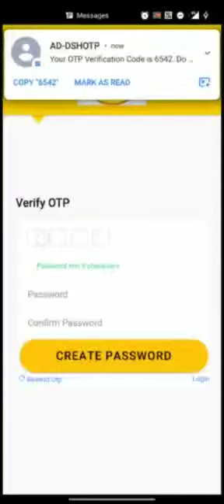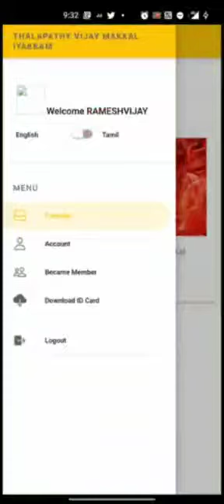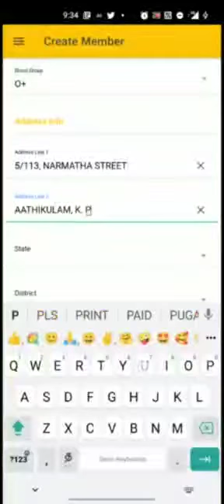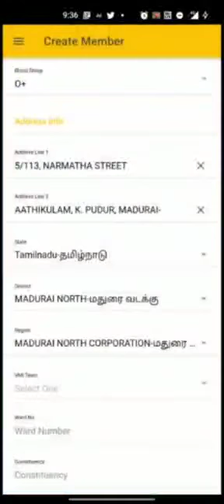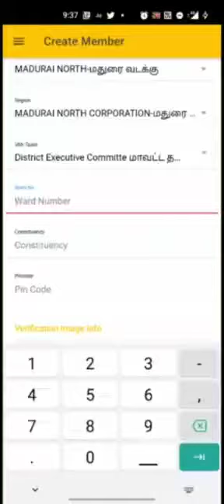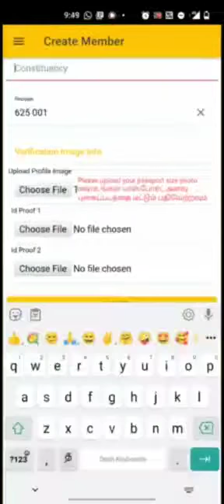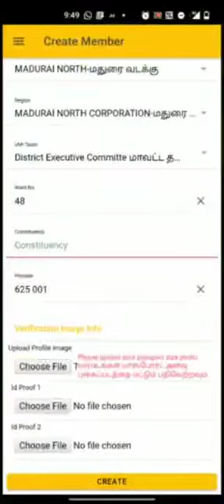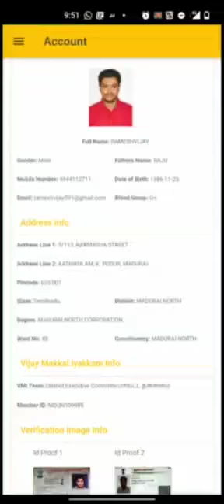Join Thalapathy Vijay makkaliyakkam membership